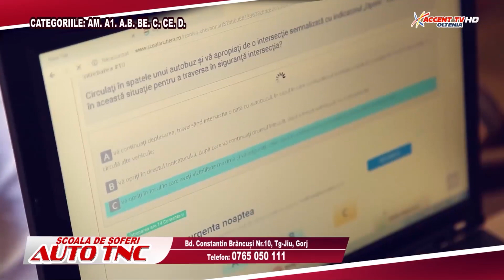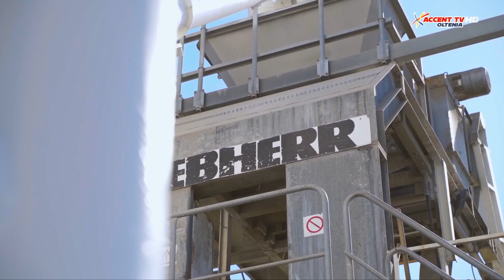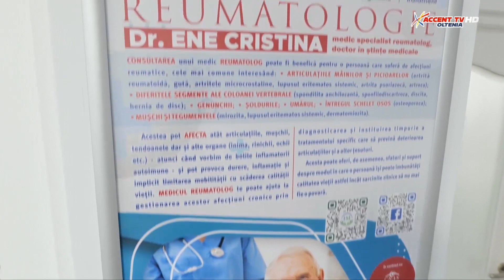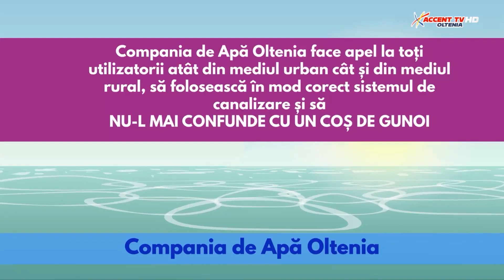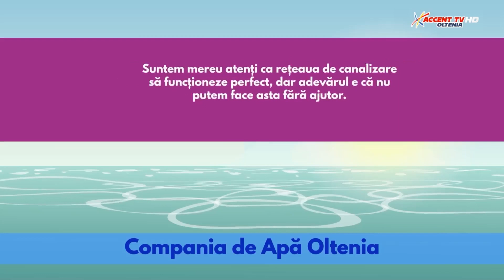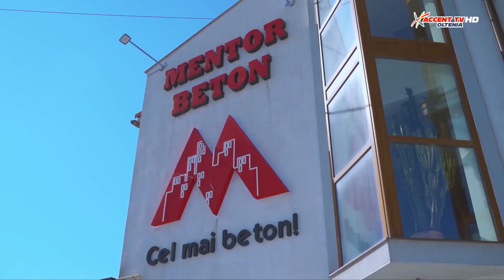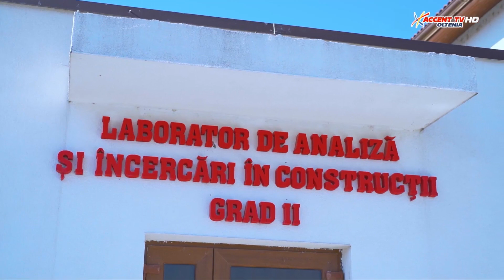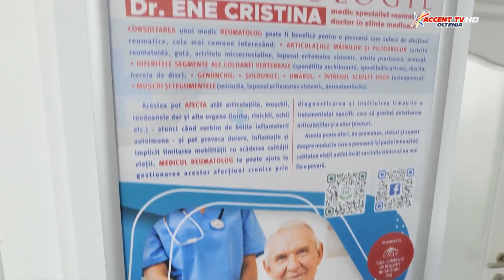Tezaur de Folclor 1 februarie 2024 Rodica Nicolescu